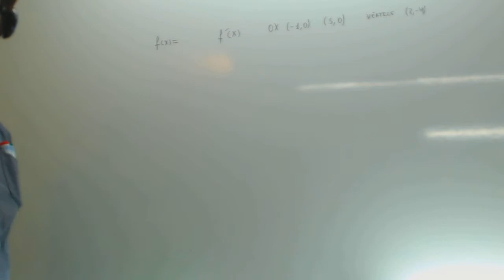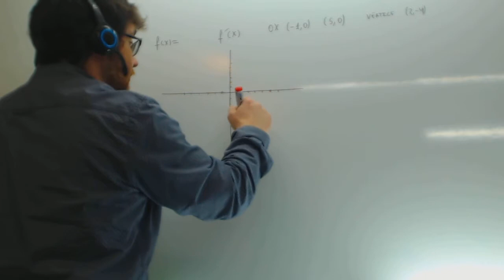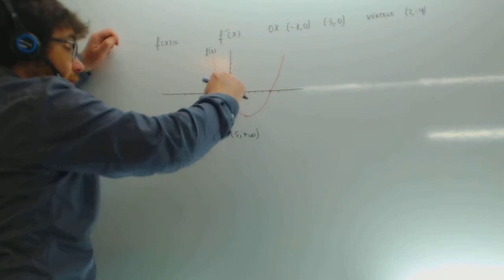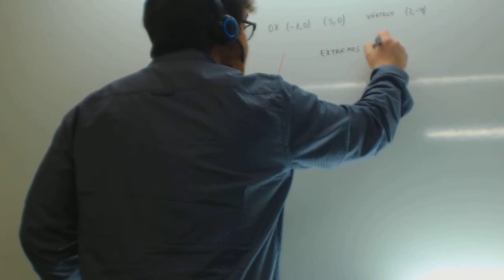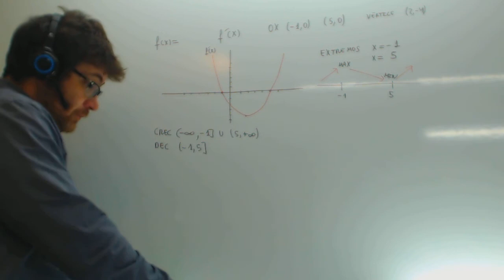Dada la derivada de una funcion Hallar crecimiento decrecimiento maximos minimos Academia Usero